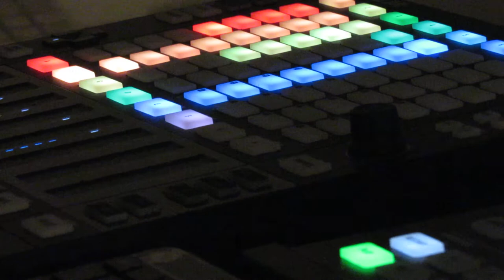hot beat!!! type beat!!!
jam type beat...